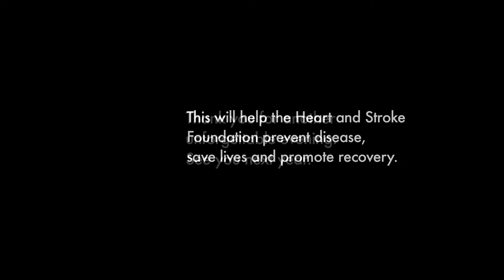Heart & Stroke Foundation Gala fundraiser Vancouver BC 2014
I was hired to shoot and edit a highlight video of the Heart & Stroke Foundation Gala in Vancouver BC in 2014.